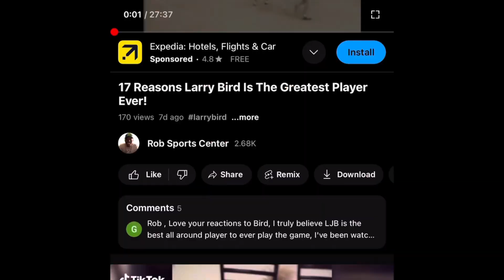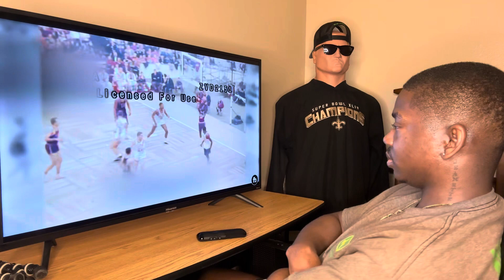Jordan Fan Watches Wilt Chamberlain For The First Time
Michael Jordan Super Fan watches Wilt Chamberlain highlights for the first time. In today’s video I will be doing a reaction video to Wilt Chamberlain highlights for the first time.